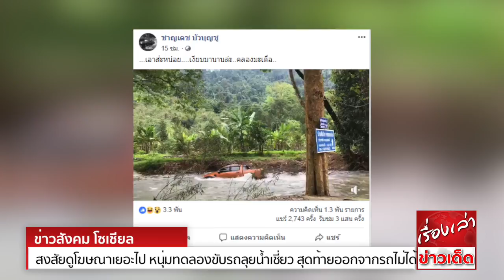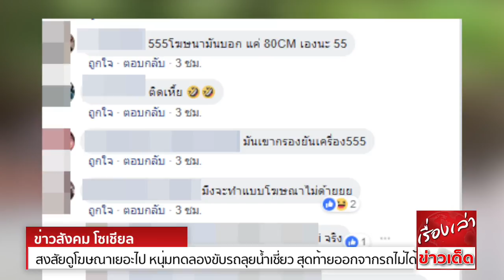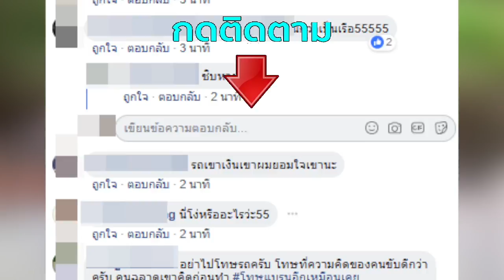สงสัยดูโฆษณาเยอะไป หนุ่มทดลองขับรถลุยน้ำเชี่ยว สุดท้ายออกจากรถไม่ได้ ชาวเน็ตแซวกันรัวๆ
กลายเป็นเรื่องราวที่ถูกพูดถึงเป็นอย่างมาก ในโลกออนไลน์ เมื่อได้มีคลิปวิดีโอรถกระบะคันหนึ่ง ขับลุยลงไปในธารน้ำตกแห่งหนึ่ง และรถเกิดทานกระแสน้ำที่ไหลเชี่ยวไม่ไหว จนทำให้รถถูกพัดไปอยู่ที่ริมตลิ่งอีกฝั่ง
และรถดับไปในที่สุด
เมื่อมีผู้ใช้เฟซบุ๊กส่วนตัวชื่อว่า ชาญเดช บัวบุญชู ได้โพสต์คลิปวิดีโอ ขณะตนและกลุ่มเพื่อนๆได้รวมตัวกันไปเที่ยวพักผ่อน ที่จังหวัดนครนายก และได้มีการทดลองนำรถกระบะส่วนตัว ขับลงไปในธารน้ำที่กำลังไหลเชี่ยว
เพื่อทดสอบพละกำลังของรถ แต่ดูเหมือนจะไม่เป็นอย่างที่คิด เพราะเมื่อน้ำที่ไหลเชี่ยวปะทะเข้ากับตัวรถอย่างแรง ทำให้คนขับนั้นไม่สามารถควบคุมรถได้ดี จึงทำให้รถถูกน้ำพัดไปที่ริมตลิ่งอีกฝั่ง และเครื่องยนต์ของรถก็ดับลง
ทำให้รถนั้นติดอยู่ที่ริมตลิ่ง และคนขับไม่สามารถออกมาจากรถได้ เพราะกระจกรถและประตูเปิดออกไม่ได้
หลังจากที่คลิปนี้ถูกเผยแพร่ออกไป ทำให้มีผู้เข้ามาชมและมีการวิพากษ์วิจารณ์เรื่องนี้เป็นอย่างมาก บางกลุ่มก็มีการชี้แนะว่า หากจะขับรถลุยน้ำก็ควรที่จะปิดแอร์และเปิดกระจกไว้ เพราะหากรถดับจะได้ออกจากตัวรถมาได้
และบางกลุ่มก็แซวเจ้าของรถไปในแนวทางตลกๆว่า นี่รถไม่ใช่เรือดำน้ำ สงสัยจะดูโฆษณามากเกินไป นอกจากนี้ยังได้มีบางคอมเม้นต์บอกว่า น่าจะมีภาคต่อ เพราะอยากจะรู้ว่า คนขับออกจากรถได้ยังไง
และจะทำอย่างไรกับรถคันนี้

ขอขอบคุณข้อมูลดีๆจาก : tnews.co.th

ข่าวสังคม โซเชียล